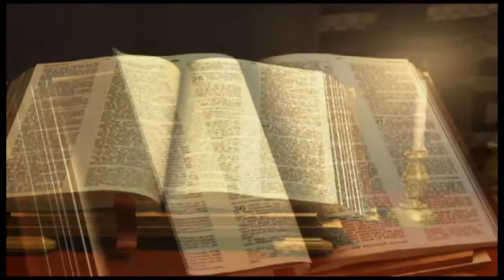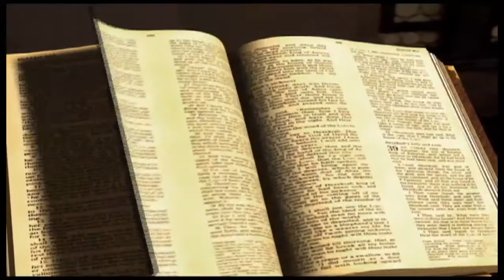Lévitique chapitre 12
1

L'Eternel parla à Moïse, et dit :
2

Parle aux enfants d'Israël, et dis : Lorsqu'une femme deviendra enceinte, et qu'elle enfantera un mâle, elle sera impure pendant sept jours; elle sera impure comme au temps de son indisposition menstruelle.
3

Le huitième jour, l'enfant sera circoncis.
4

Elle restera encore trente-trois jours à se purifier de son sang; elle ne touchera aucune chose sainte, et elle n'ira point au sanctuaire, jusqu'à ce que les jours de sa purification soient accomplis.
5

Si elle enfante une fille, elle sera impure pendant deux semaines, comme au temps de son indisposition menstruelle; elle restera soixante-six jours à se purifier de son sang.
6

Lorsque les jours de sa purification seront accomplis, pour un fils ou pour une fille, elle apportera au sacrificateur, à l'entrée de la tente d'assignation, un agneau d'un an pour l'holocauste, et un jeune pigeon ou une tourterelle pour le sacrifice d'expiation.
7

Le sacrificateur les sacrifiera devant l'Eternel, et fera pour elle l'expiation; et elle sera purifiée du flux de son sang. Telle est la loi pour la femme qui enfante un fils ou une fille.
8

Si elle n'a pas de quoi se procurer un agneau, elle prendra deux tourterelles ou deux jeunes pigeons, l'un pour l'holocauste, l'autre pour le sacrifice d'expiation. Le sacrificateur fera pour elle l'expiation, et elle sera pure.